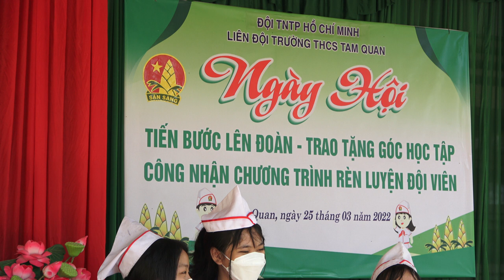CÔNG NHẬN CHƯƠNG TRÌNH RÈN LUYỆN ĐỘI VIÊN - KHỐI 9